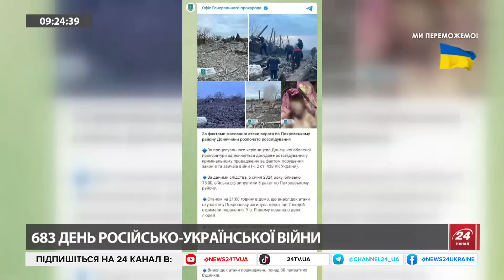Над головою пролетів "МОПЕД" / 169 УДАРІВ по Запоріжжю / Постраждали ДВІ ДИТИНИ на Херсонщині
"Відволікся від повітряних тривог, запрацювався, чую – над головою летить "мопед", " – розповів в ефірі 24 каналу кореспондент із Запоріжжя. Ситуація в регіоні залишається стабільно важкою, ворог за добу завдав 169 ударів по території області з різних засобів ураження.
Неспокійно і на Херсонщині, каже Сергій Хлань – депутат обласної ради. Зокрема, внаслідок удару постраждали двоє маленьких українців.